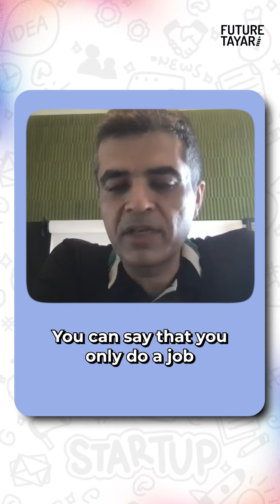Narrative that jobs aren’t great and you should do startups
🔖Hashtags🔖

🌟 Our top selling courses: 🌟

#️⃣  Social Media #️⃣